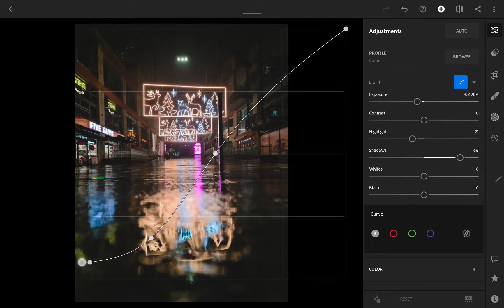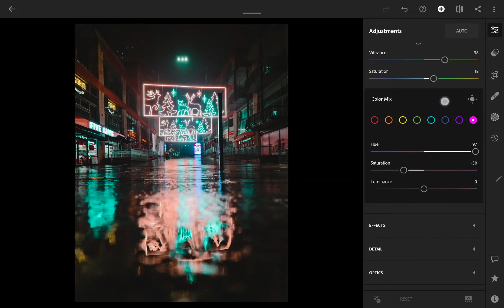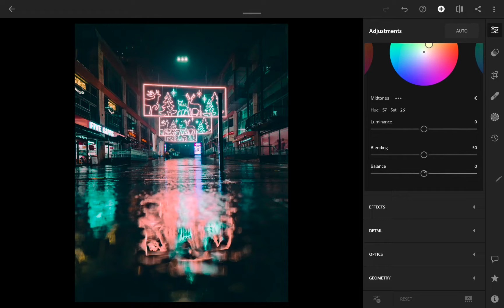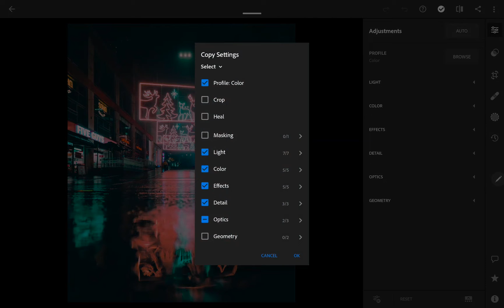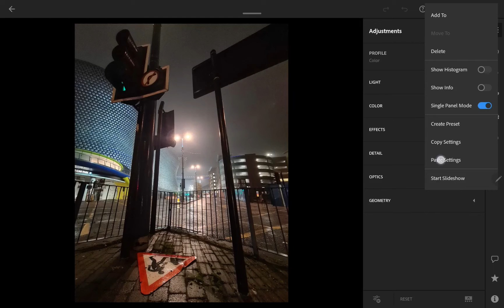CYBERPUNK Photo Editing In 3 MINUTES with Adobe LIGHTROOM Mobile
Adobe Lightroom Mobile is the perfect editing app for me for mobile photography. Here is a quick tutorial of how to edit your mobile photos in a futuristic Cyberpunk style using Adobe Lightroom Mobile.

My photography gear:
K&F Concept Black Diffusion Filter 1/4